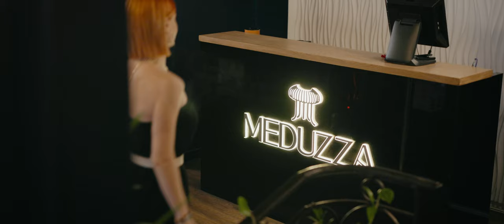Mkhitar Hakobyan - U el ov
Official music video for single // U el ov // by Mkhitar Hakobyan

Music & lyrics: Raffi Altunyan
Arrangement: Armen Sargsyan (Brde)
Mix & Mastering: Armen Sargsyan (Brde)
Guitar: Vardan Egoryan
Director: Hovhannes Ghazaryan
D.O.P.: Vahe Adamyan
Actress: Gog Moon
Make Up: Marine Arakelyan

Special Thanks: Meduzza Yerevan

Official Pages Mkhitar Hakobyan